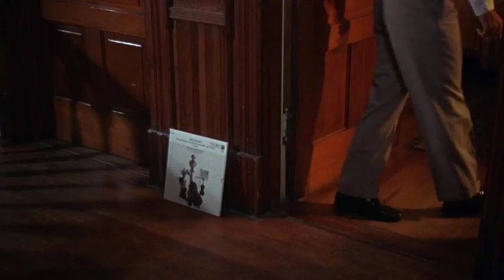The Heart Is A Lonely Hunter 4 of 4